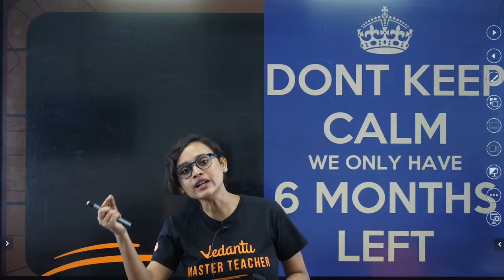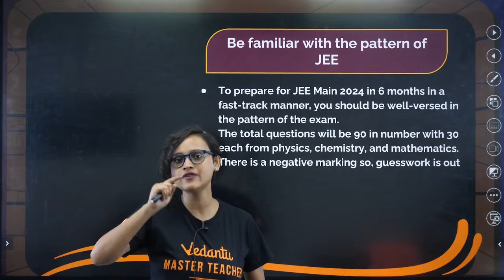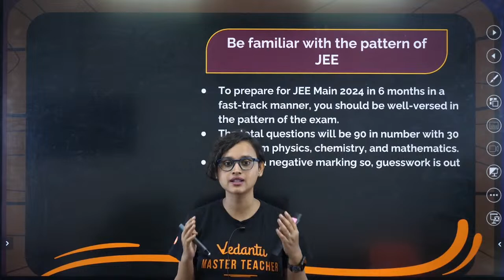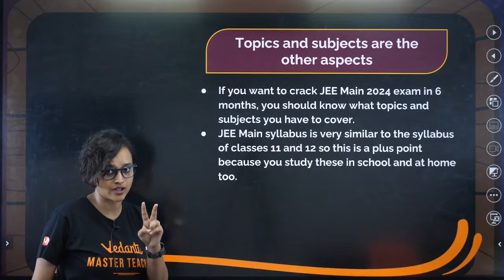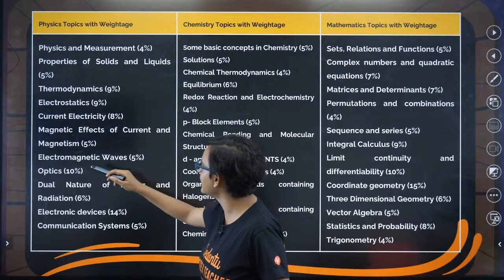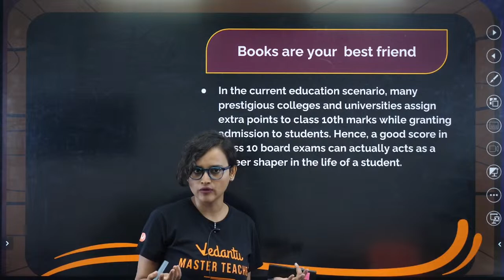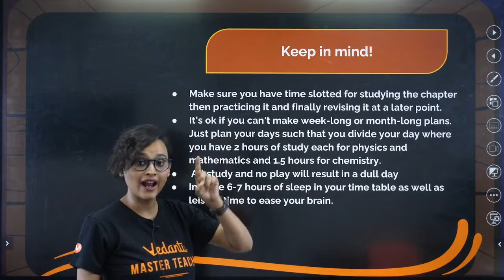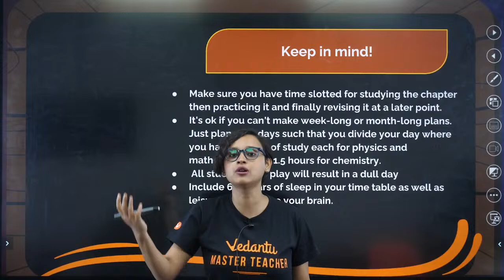Can I Crack JEE 2024 If I Start Now | Complete Roadmap | Best Books For JEE Main 2024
🚀 Is It Possible To Crack JEE 2024 If You Start Now? | Complete Roadmap | Best Books For JEE Main 2024 📚

Are you a JEE 2024 aspirant wondering if it's too late to start your preparation? We have the answer for you! In this power-packed video, we unveil the truth about cracking JEE 2024 and provide you with a complete roadmap to achieve your dream of securing a top rank. 🎯

Join us as we dive into the nitty-gritty of JEE Main 2024 preparation and debunk the myths surrounding late starters. We bring you expert insights, practical strategies, and a detailed study plan that will help you make the most of your limited time.

🌟 What to Expect in This Video:

✅ An honest analysis of whether it's possible to crack JEE 2024 if you start now.
Proven tips and techniques to optimize your preparation in a time-bound manner.
✅ A comprehensive roadmap that covers all the essential topics and concepts for JEE Main 2024.
✅ Tried and tested study resources and the best books recommended by top rankers.
✅ Time management strategies to balance your JEE preparation with your daily routine.
✅ Motivational success stories of aspirants who started late but achieved remarkable results.
✅ Whether you're a late bloomer, a motivated learner, or seeking guidance to fine-tune your JEE preparation, this video is a goldmine of information for you!

Don't miss out on any valuable insights that can make a significant difference in your journey towards success

Let's empower each other and create a supportive community that fosters growth and achievement.

📚 Find the best books for JEE Main 2024 in the video description below, along with additional resources and study materials to enhance your preparation.

Together, let's turn your dream of cracking JEE 2024 into a reality!